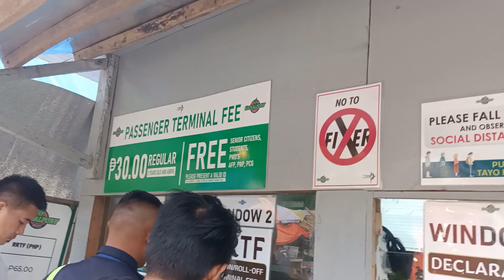PHILIPPINE LOOP: TOUCHDOWN SAMAR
visayas samar philippineloop Sa wakas tatawid na tayo ng Visayas.
Samar province. tara samahan nyo ko

Thank you so much for making this Philippine Loop possible!

KonabicyclePh
Twelvebikeshop
decathlonPh
ld gears
insta360
urgepro

Support our cause:
@Bikeskwela Project